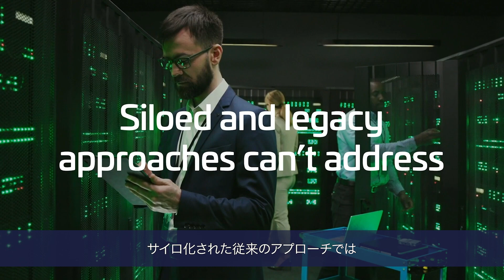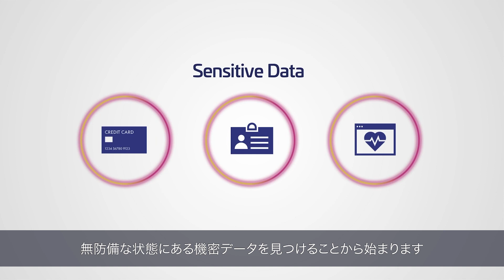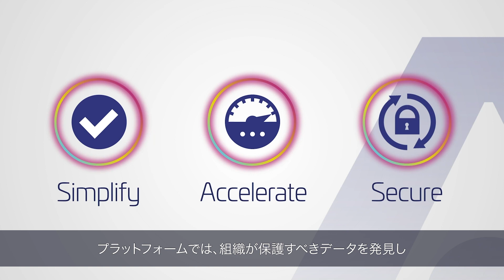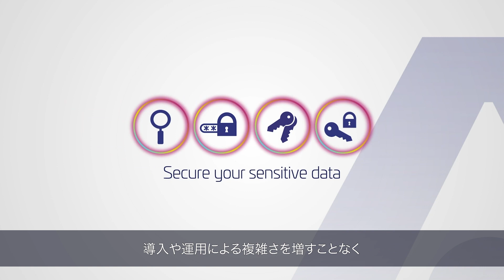CipherTrust Data Security Platform (Japanese)